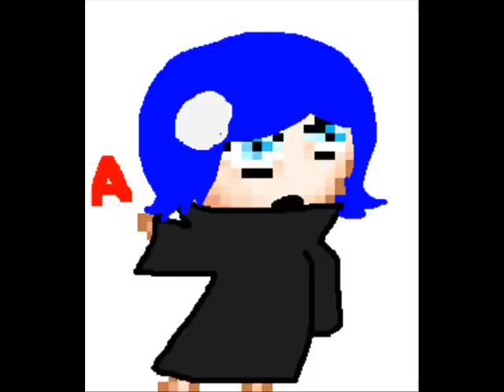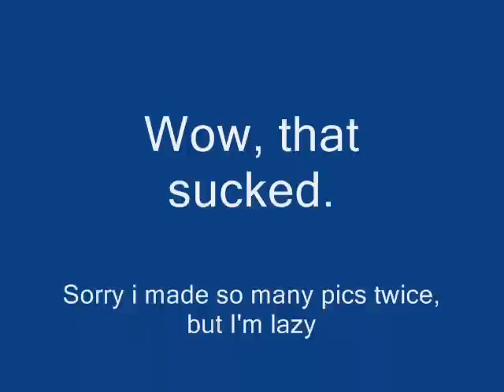Akatsuki - Gory Demise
Ok, I didn't know what to put for the part with the chitter chatter so I put the gifs. I love this song and helped my friend make one so. yeah. Sorry I repeated so many pics, but Ima lazy ass.